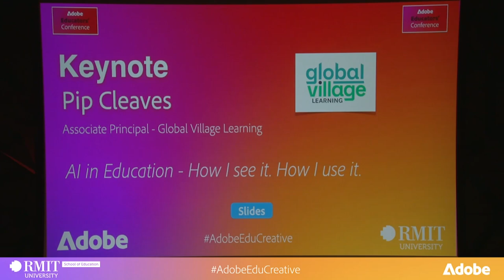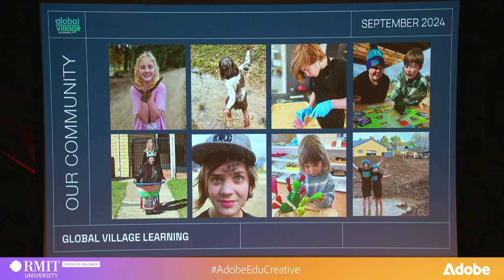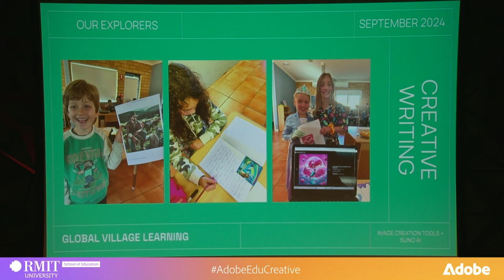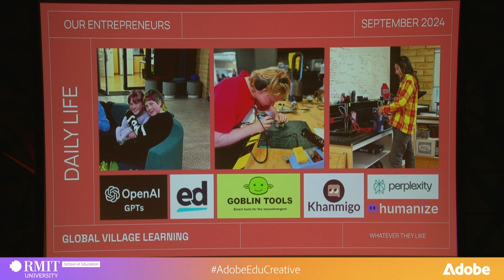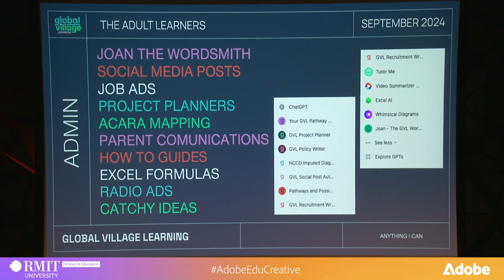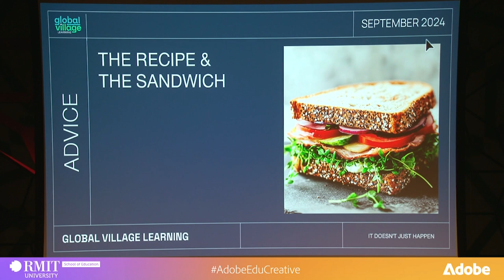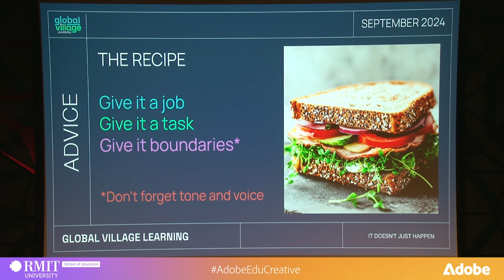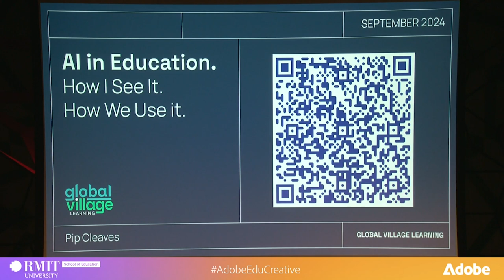AI in Education - How I see it. How I use it - Pip Cleaves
Keynote presentation from the Adobe Educators' Conference in Melbourne on 1st October, 2024

Video produced by Dr Tim Kitchen - Adobe Senior Education Consultant (Asia Pacific) and Wilkar Productions